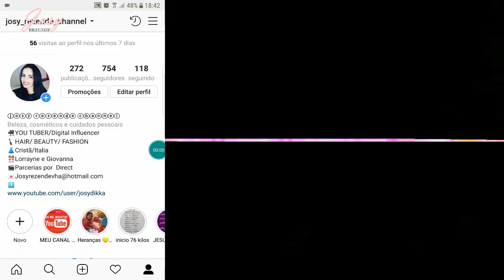💎HIDRATAÇÃO ÁCIDA SIMPLESMENTE INCRÍVEL O QUE FAZ NOS CABELOS!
.            ▬▬▬▬▬▬ஜ۩۞۩ஜ▬▬▬▬▬▬
                ░ LEIA A DESCRIÇÃO DO VÍDEO ░
              ▬▬▬▬▬▬ஜ۩۞۩ஜ▬▬▬▬▬▬

              ▬▬▬▬▬▬ஜ۩۞۩ஜ▬▬▬▬▬▬